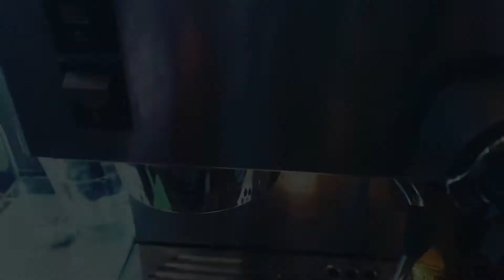Hot cafe - Jtox Reborn mojokerto